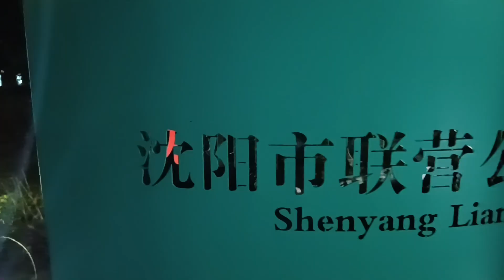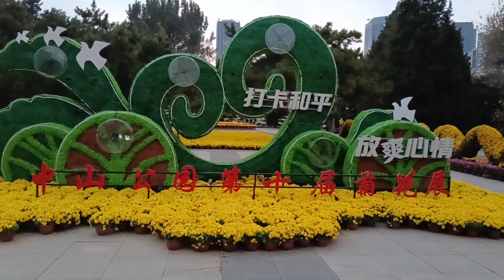China Reveals 600 Kinds of Chrysanthemums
chrysanthemums also known as MUMS are one of the best things to be grown in any gardens
They can be grown in pots , directly into the ground , indoors or outdoors.
There are over 20000 varieties of chrysanthemum  some of them are perrinials and grow again the next season.
They are easy to be grown and taken care of !
Need much little care and the best thing is that they grow earliest in the spring and bloom till late winter.

In the video I went to a chrysanthemum exhibition in an ancient and historical park of China ! Where they put almost 600 kinds of chrysanthemum  and were more than half a million in number.  600000 to be exact.

Chrysanthemums are historical and cultural flowers.  In different cultures  they have different meanings and you would see that in the video too.

The kind of soil they need to grow , watering system and the sun settings are, also mentioned.